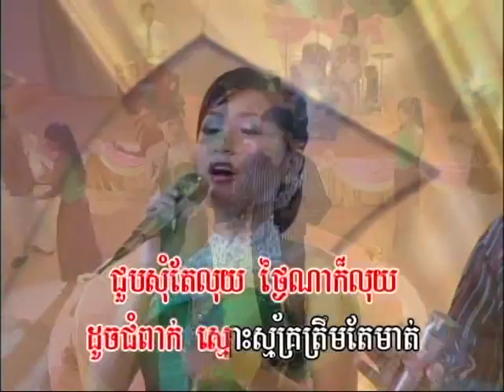snae tae luy!!!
rorm vong